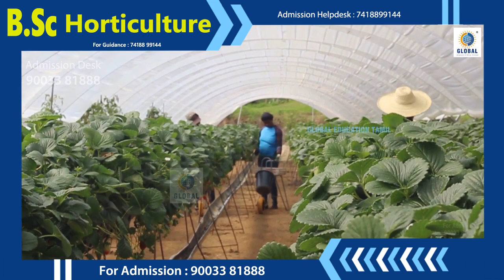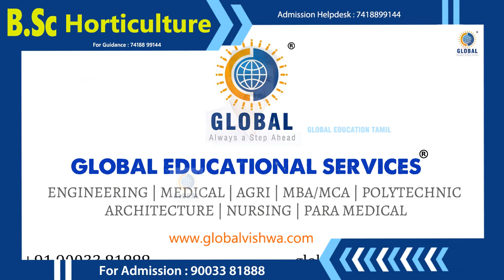BSc Agriculture course details in Tamil |Best course after 12th Science|Career guidance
B.Sc Agriculture program in India typically covers a broad range of subjects related to agriculture and its various aspects. The course is designed to provide students with a comprehensive understanding of agricultural sciences, technology, and practices.

Duration:
• The B.Sc Agriculture program is generally a 4-year undergraduate degree.
Eligibility Criteria:
•Candidates typically need to have completed their 10+2 education with a science background (Physics, Chemistry, and Biology or Mathematics).
•Some universities may conduct entrance exams for admission, while others may admit students based on merit in the qualifying examination.
Core Subjects and Syllabus:
• The curriculum is designed to cover fundamental and advanced topics related to agriculture. Common subjects include:
•Agronomy
•Soil Science
•Plant Pathology
•Entomology
•Horticulture
•Genetics and Plant Breeding
•Agricultural Economics
•Agricultural Engineering
•Agricultural Extension
•Animal Husbandry
•Agricultural Microbiology
Practical Training:
• B.Sc Agriculture programs often include practical training, field visits, and internships to provide hands-on experience in agricultural practices.
Project Work:
• Students may be required to undertake a project or thesis during the final year of the program.
Career Opportunities:
• Graduates of B.Sc Agriculture can pursue various career paths, including:
• Agricultural Officer
• Farm Manager
• Agronomist
• Horticulturist
• Plant Breeder
• Agricultural Researcher
• Agricultural Consultant
• Extension Officer

Universities and Colleges:
• Various universities and agricultural institutes across India offer B.Sc Agriculture programs. Some well-known institutions include the Indian Agricultural Research Institute (IARI), Tamil Nadu Agricultural University (TNAU), and others.